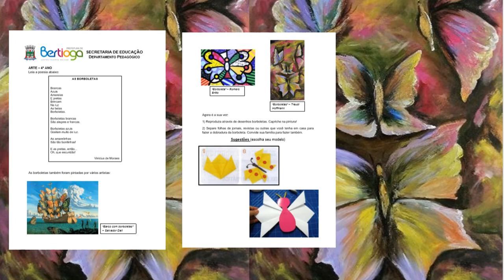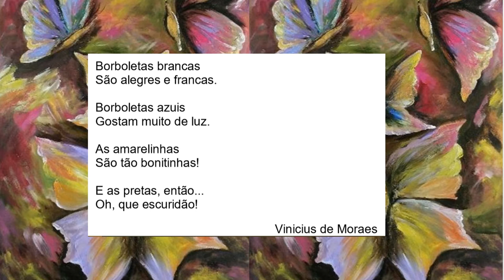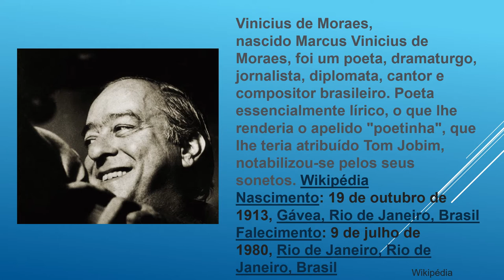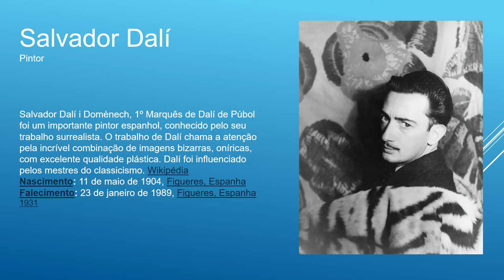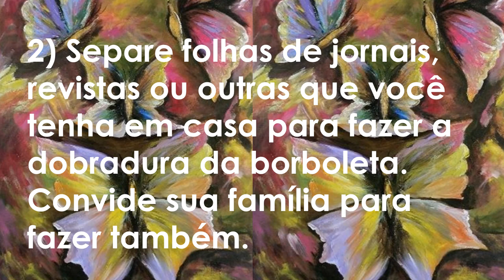CORREÇÃO 3 ARTE